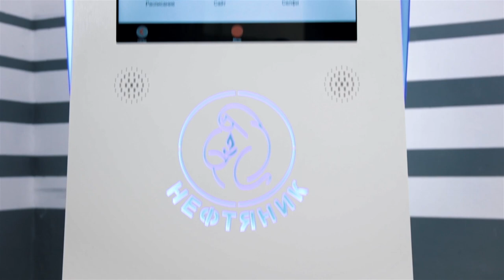Сенсорная стойка ОПТИМА в корпусах modern и classic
В новом видео мы расскажем о сенсорных стойках, которые вы, наверняка, не раз встречали в повседневной жизни: на улицах, в скверах, музеях, бизнес-центрах, на торговых площадках, в кафе, автосалонах, и еще десятках других мест! Это удобно, многофункционально и инновационно: такие стойки могут заменять сразу нескольких сотрудников, выполнять сотни операций, проводить оплаты, выдавать чеки, вести отчетность. Пожалуй, они могут все. Если только знать, какую задачу перед ними поставить. :)

Подробный обзор на интерактивные стойки от Liga group — посмотрите, что они могут!